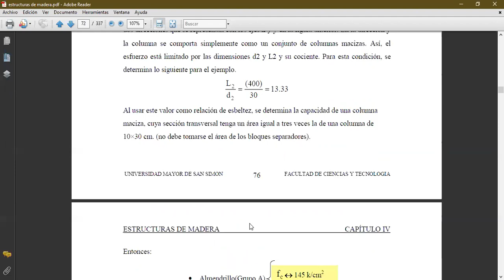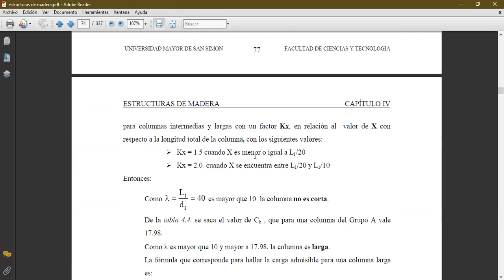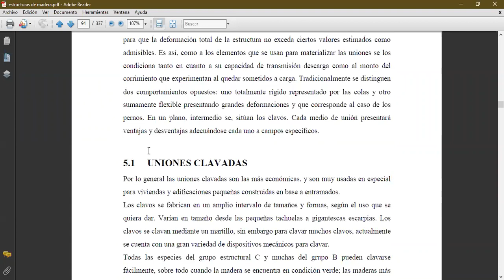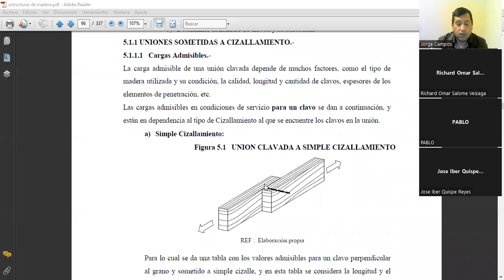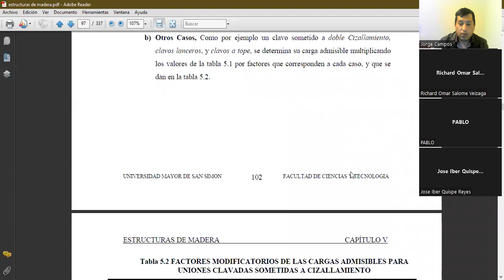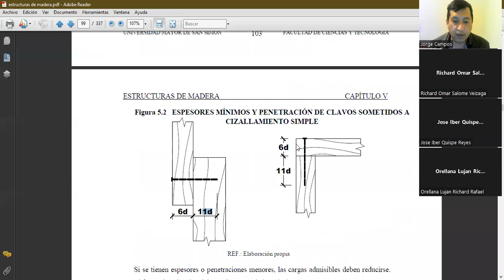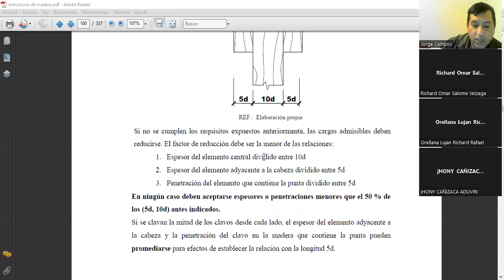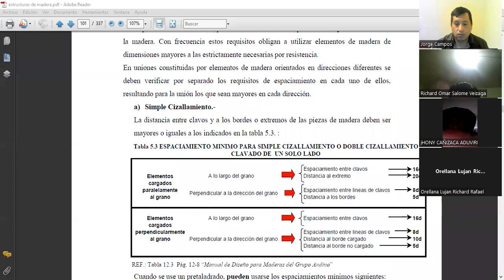MADERAS NOCHE 3 MAYO 2022 B